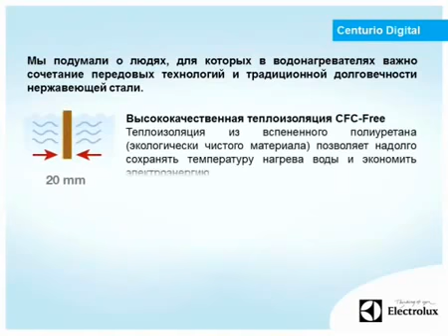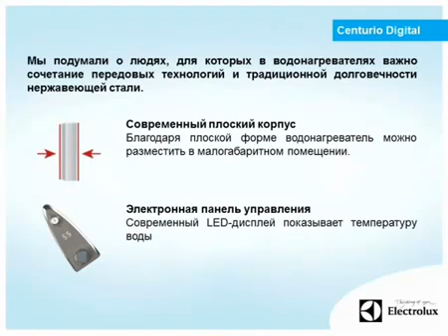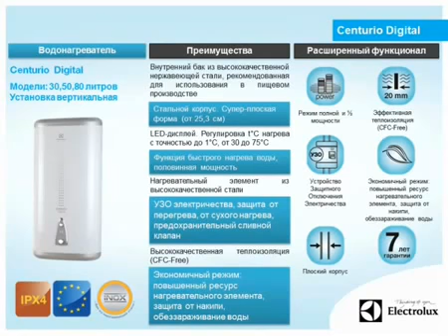Водонагреватель Electrolux EWH